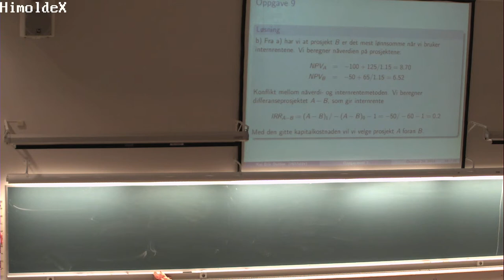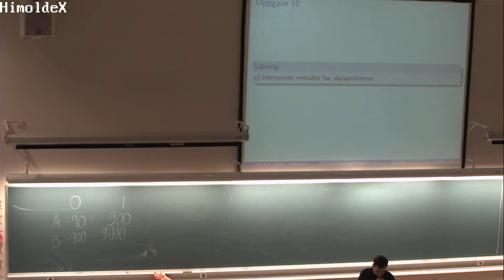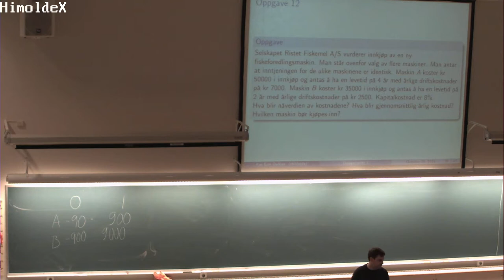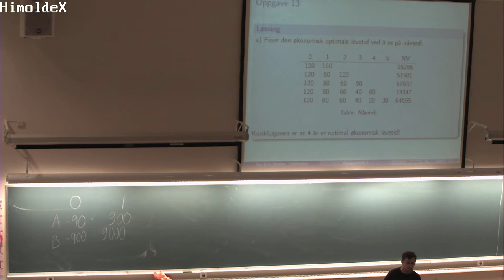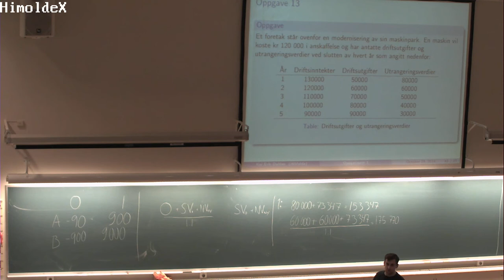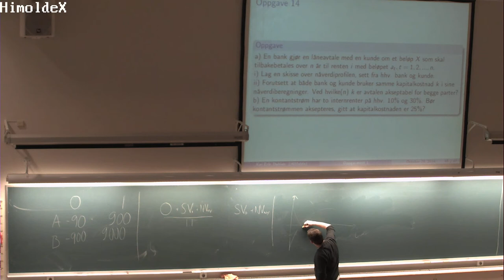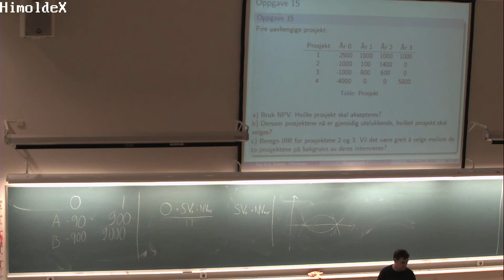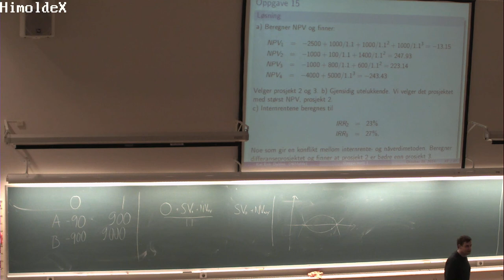01-L-02 Løsningsvideo BØK300 (29. okt. 2014)